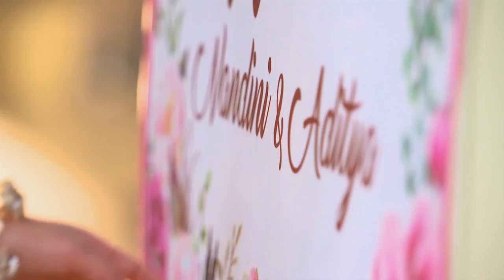STAR HRIDAYATHIL SOOKSHIKKAN 06 TD 06 01 18